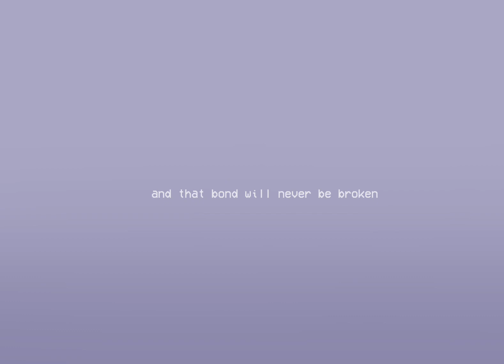See You Again || Knight and Commander (OC)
ignore the death flags :)
anyways, i've decided to experiment with my art style againa and this style was the result